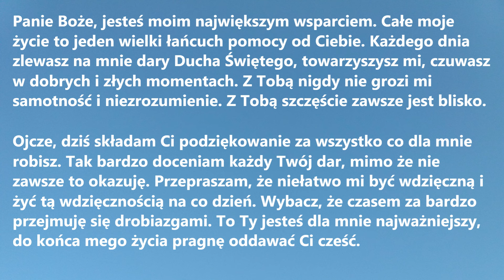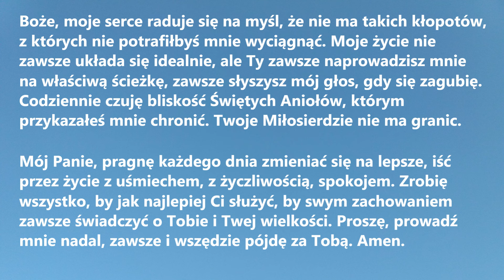PANIE, JESTEŚ MOIM NAJWIĘKSZYM WSPARCIEM | Modlitwa, która napełni Cię spokojem i radością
PANIE, JESTEŚ MOIM NAJWIĘKSZYM WSPARCIEM to Modlitwa, która napełni Cię spokojem i radością na każdy dzień - odmawiaj jak najczęściej, by żyć  w pokoju ducha.